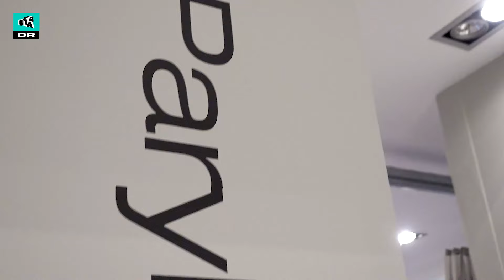Kathrine donerer sit lange hår til syge børn! | Ultra Ægte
Videoen er optaget før coronavirus-udbruddet.